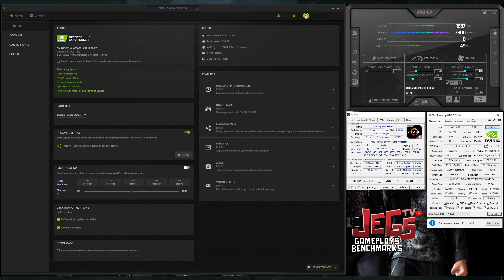Hogwarts Legacy | Ryzen 5 5600x + RTX 3060 | 1080p, 1440p benchmarks!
Optimize your graphical settings here ⬇⬇⬇
| Hogwarts Legacy every graphical settings compared, analyzed, and tested.

Ryzen 5 5600x Stock Clock, Stock Cooler
Gigabyte RTX 3060 Vision OC 12G

Skytech Shiva Gaming PC Desktop - AMD Ryzen 5 5600X 3.7GHz, RTX 3080 10GB GDDR6X
Alienware Aurora R10 Gaming Desktop, GeForce RTX 3080 10GB GDDR6X, AMD Ryzen 5 5600X
Gotham Tech The Oracle PC Desktop - AMD Ryzen 5 5600X 3.7GHz, RTX 3080 10GB
Custom Lux PCs Gaming PC Desktop - AMD Ryzen 5 5600x, RTX 3080

Index:
0:00 - Specs Used (GPU-Z, CPU-Z, Afterburner)
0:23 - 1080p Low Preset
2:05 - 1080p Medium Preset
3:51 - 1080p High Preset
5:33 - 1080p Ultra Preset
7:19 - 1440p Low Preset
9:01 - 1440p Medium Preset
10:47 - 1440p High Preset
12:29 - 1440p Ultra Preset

Keyboard:
Mouse:
Logitech Gpro Wireless
Headset:
SteelSeries Arctis 1 Wireless
Speakers:
Edifier R1280DB
Mousepad: